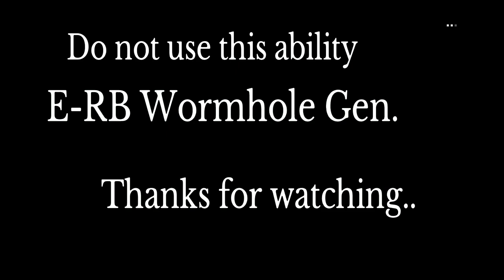MGO3 "E-RB Wormhole Gen. " "Do not use this ability"